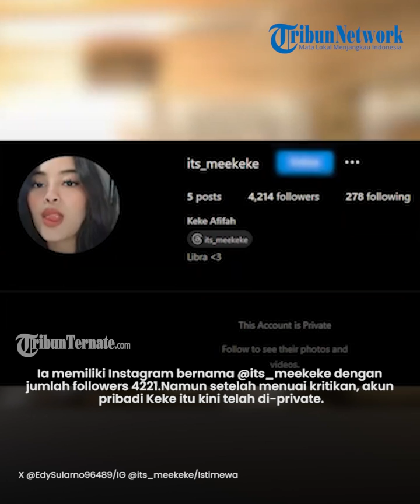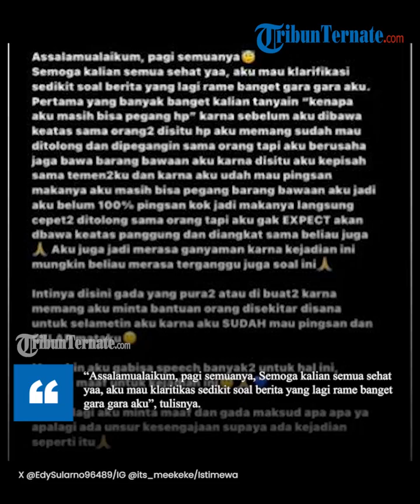Minta Maaf Seusai Dituding Pura-pura Pingsan, Sosok Keke Afifah yang Digendong Mayor Teddy di GBK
TRIBUN-VIDEO.COM, TERNATE - Sosok wanita yang digendong ajudan Prabowo Subianto, Mayor Teddy gegara pingsan saat kampanye akbar di GBK menjadi sorotan.
Ia 'dirujak' netizen dan dituduh pura-pura pingsan.
Dilansir dari TribunSumsel.com, sosok perempuan yang digendong Mayor Teddy di GBK itu diketahui merupakan Keke Afifah.
Ia memiliki Instagram bernama @its_meekeke dengan jumlah followers 4221.
Namun setelah menuai kritikan, akun pribadi Keke itu kini telah di-private.
Ia dituding pura-pura pingsan karena saat digendong Mayor Teddy, Keke Afifah masih bisa menopang kepala dan membawa hp-nya.
"Buat mbak2 yang pingsan di GBK dan di gendong sama mayor teddy, ngaku mbak lo udah susun rencana ini brapa lama?,” tulis akun Twitter @Chavesz08.
Meski demikian Keke Afifah pun telah memberikan klasifikasinya melalui story Instagramnya.
Ia meminta maaf dan membantah bahwa saat itu ia pura-pura pingsan agar ditolong oleh Mayor Teddy.
"Assalamualaikum, pagi semuanya,
Semoga kalian semua sehat yaa, aku mau klaritikas sedikit soal berita yang lagi rame banget gara gara aku", tulisnya.
"Intinya di sini gada yang pura-pura atau dibuat-buat karna memang aku minta bantuan orang di sekitar di sana untuk selamatin aku karena aku sudah mau pingsan dan gelap mataku."
"Mungkin aku gabisa speech banyak-banyak untuk hal ini, mohon maaf untuk kejadian ini."
Bahkan, Keke sendiri mengaku tidak menyangka jika ia akan dibawa ke atas panggung dan diangkat oleh Mayor Teddy.
Diketahui sebelumnya, aksi Mayor Teddy menggendong Keke itu terjadi saat kampanye akbar di GBK, pada Sabtu (10/2).
Mayor Teddy yang tengah siaga langsung berlari ketika melihat seorang wanita pingsan.
Ia pun langsung sigap menggendongnya ke belakang panggung.

TribunTernate.com
VP : shendy